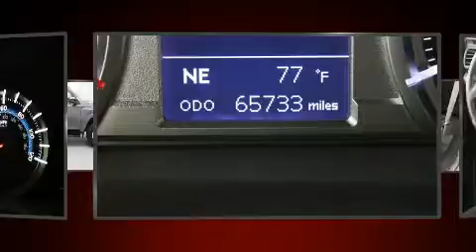2015 Toyota 4Runner Trail in Annapolis, MD 21401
1107 West St.

Familiarize yourself with the 2015 Toyota 4Runner. It features an automatic transmission, 4-wheel drive, and a 4 liter 6 cylinder engine. Toyota prioritized practicality, efficiency, and style by including: 1-touch window functionality, a trip computer, front bucket seats, skid plates, a trailer hitch, a roof rack, and air conditioning. Audio features include a CD player with MP3 capability, steering wheel mounted audio controls, and 8 speakers, providing excellent sound throughout the cabin. Toyota ensures the safety and security of its passengers with equipment such as: head curtain airbags, front side impact airbags, traction control, brake assist, anti-whiplash front head restraints, a panic alarm, and 4 wheel disc brakes with ABS. For added security, dynamic Stability Control supplements the drivetrain. It also arrives with a Carfax history report, providing you peace of mind with detailed information. Our aim is to provide our customers with the best prices and service at all times. Stop by our dealership or give us a call for more information.